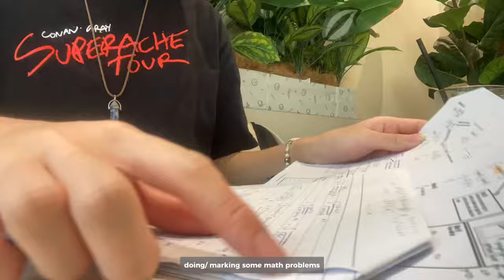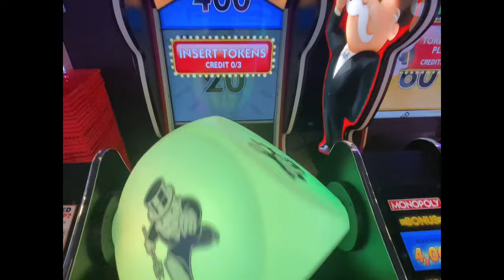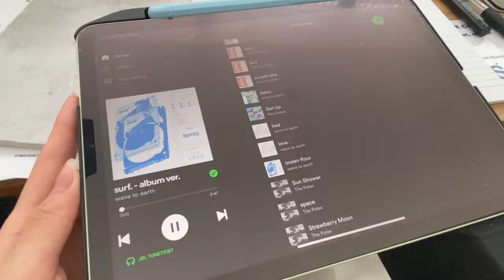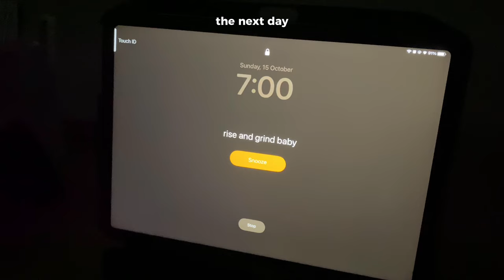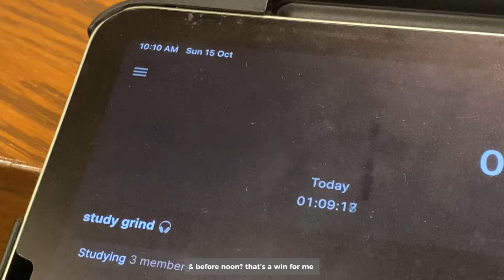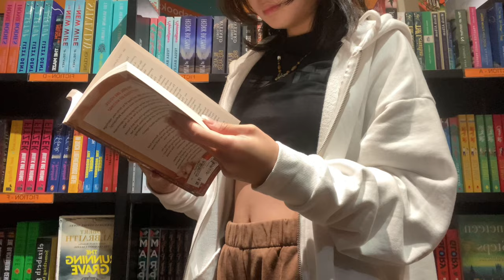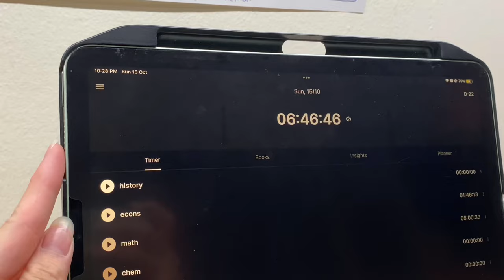alevel study vlog | ep 1 🫧💌 studying in cafes, productive study grind & life updates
Hi friends,
I’M BACKKKK!! 🫶🏻🫶🏻 sorry for making you guys wait! i’ve been a little busy with life lately but i promisee i’ll be back wth another vlog soon yeahhh ☺️
lots of love for u guys 🤍 see u in the next vlog!
— warm hugs, s !

💌 about me
— ‘05 | singapore
— just romanticising my life!
— your average student trying her best and (very much) struggling with school
— subject combi: history math econs & chem (h1)

🖇 faq !
ipad model: ipad air 4
ipad case: logitech folio touch

camera: iphone 11
video editing: capcut
thumbnail: hand drawn in photos

apps i use to…
track my studies: ypt, yeolpumta
make flashcards: anki
write my to-do list: notion!

notion template: 🛠️ in construction…. 🪚🔩🏗️⚒️